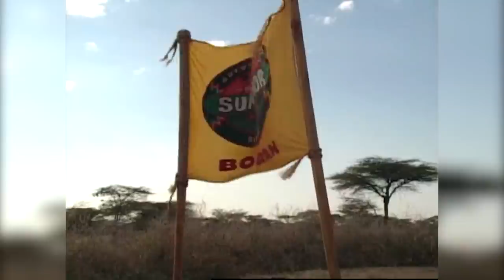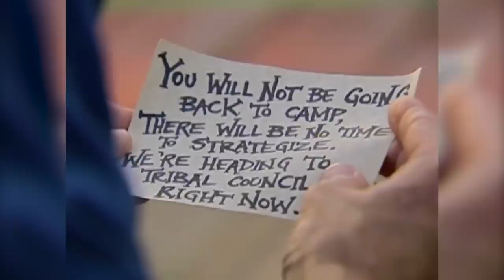The Survivor Players Most Screwed by Twists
Tribe swaps. Fake merges. Twists in a bottle. Survivor really loves screwing.